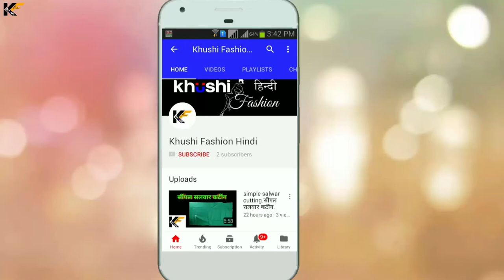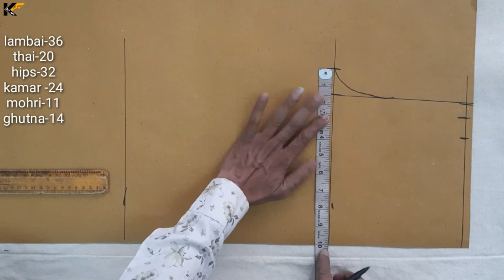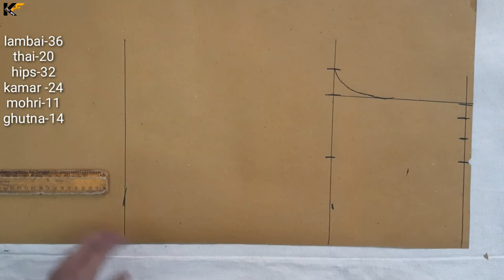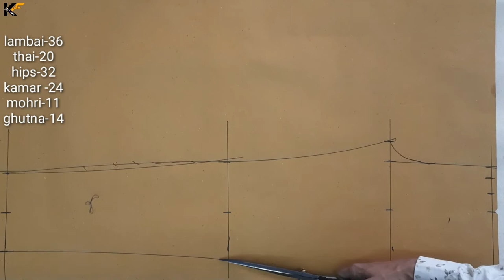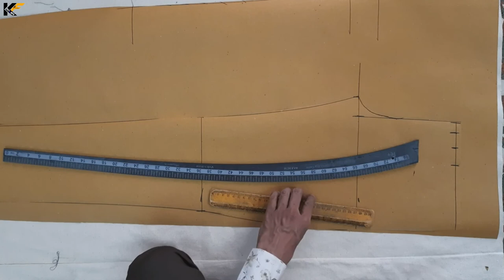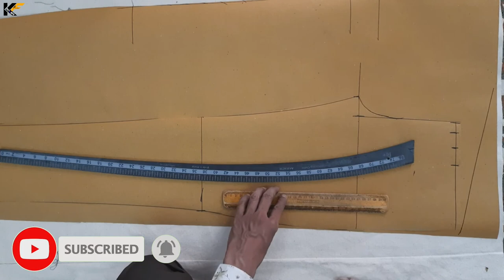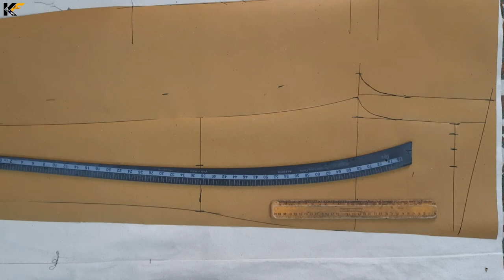24 kamar ladies pant cutting in hindi । 24 कमर की लेडीज़ पेन्ट की कटिंग।